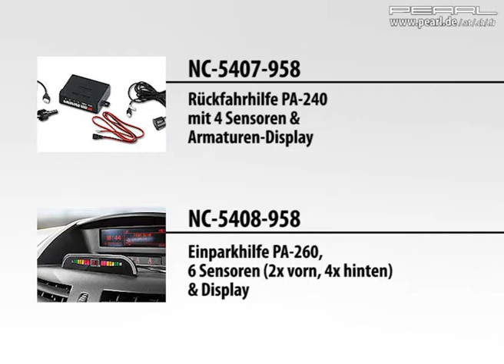Lescars Rückfahrhilfe PA-240 mit 4 Sensoren & Armaturen-Display